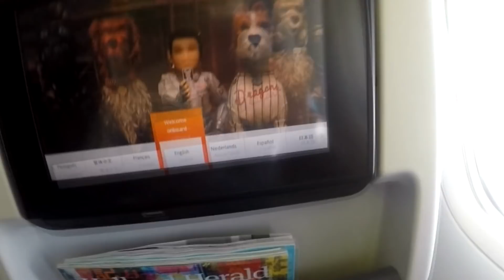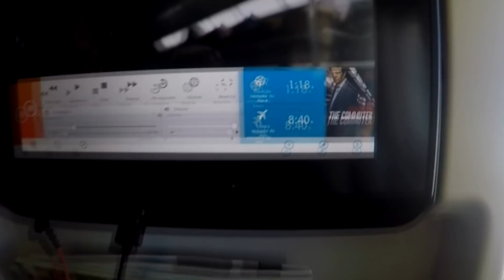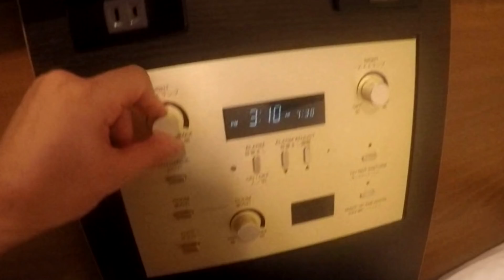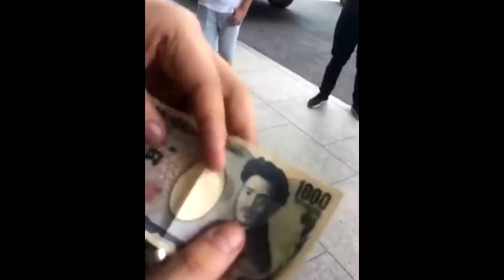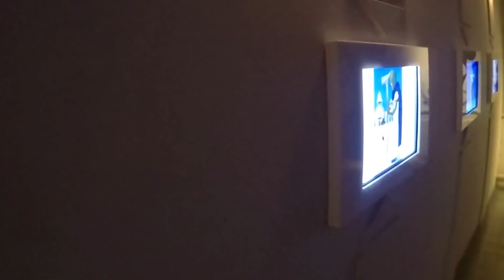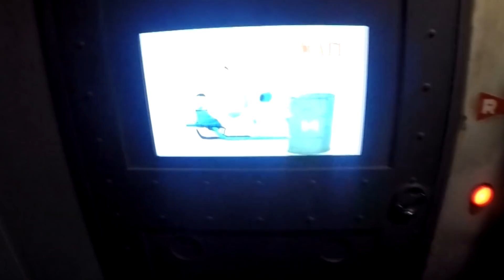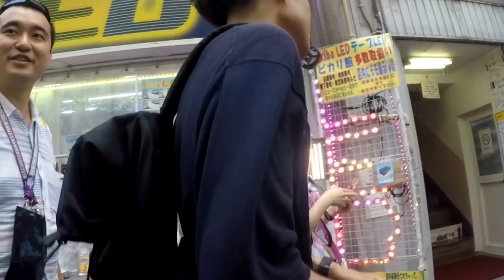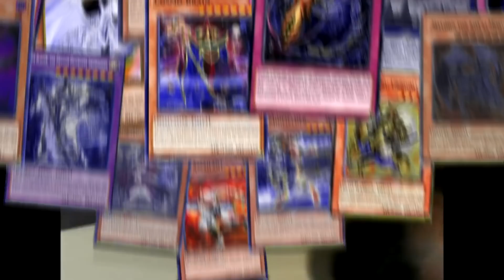WCS2018 JAPAN VLOG!! VLOG DA VIAGEM PARA JAPAO!! Yu-gi-oh Duel Links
LINK DO NOSSO DISCORD/OUR FREE DISCORD